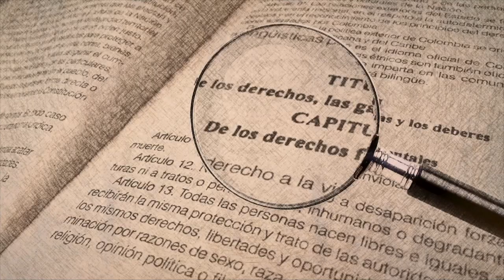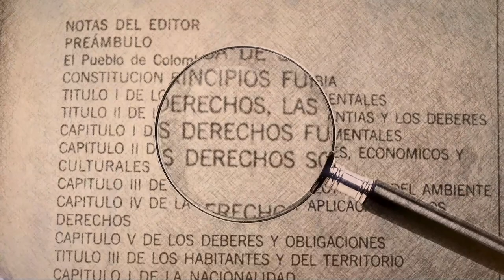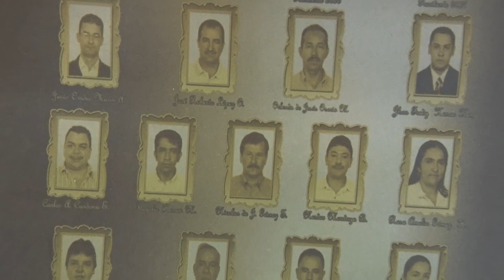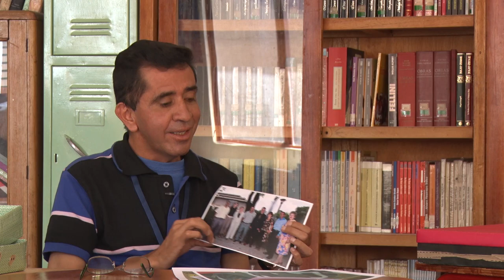PERSONAJES II, 8 DE JUNIO DE 2019 ROGELIO HENAO MARULANDA